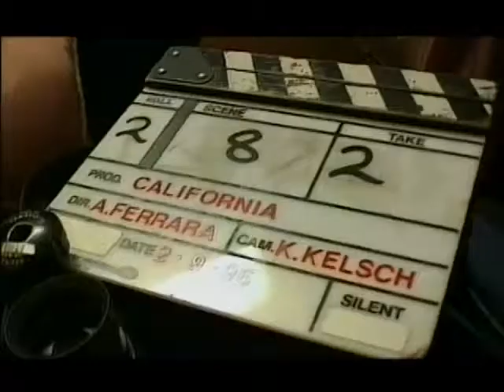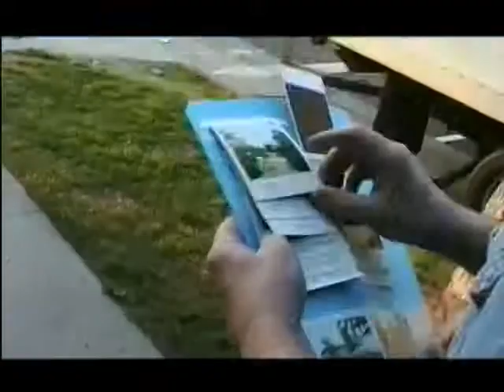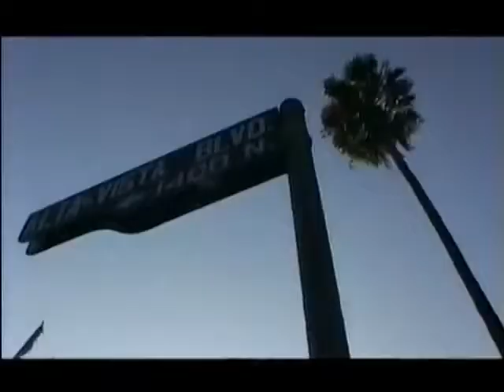Mylène Farmer Making of "California" Part 1